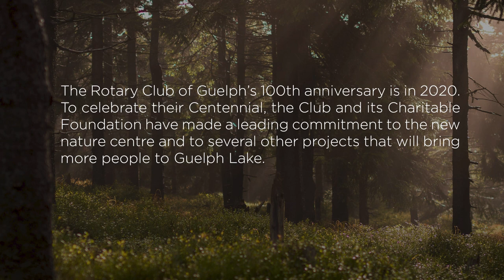Rotary Club of Guelph supports the Guelph Lake Nature Centre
Discover how the Rotary Club of Guelph works with the Grand River Conservation Foundation to support the new Guelph Lake Nature Centre campaign.